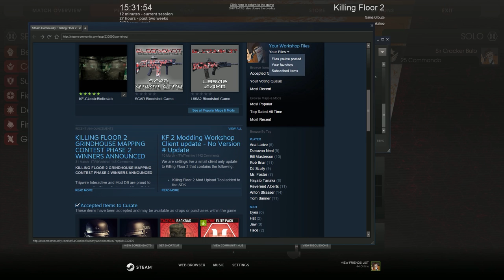[OLD] Killing Floor 2 - This Went From Strange To Bizarre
I Regret searching the workshop